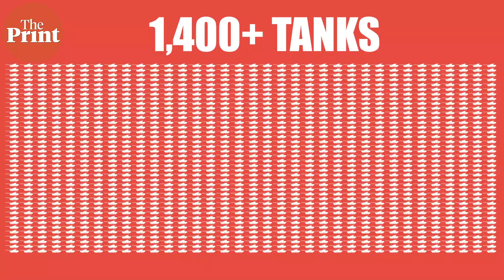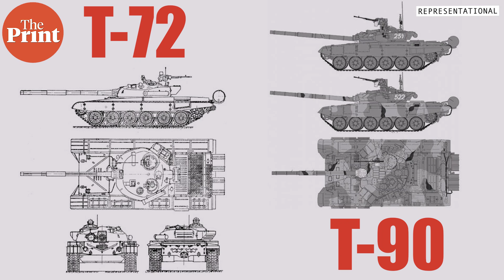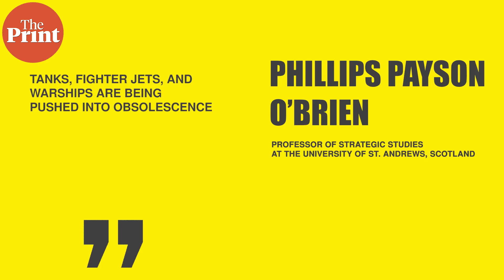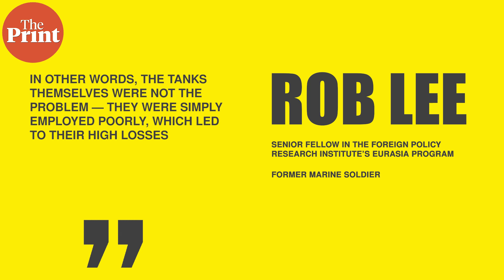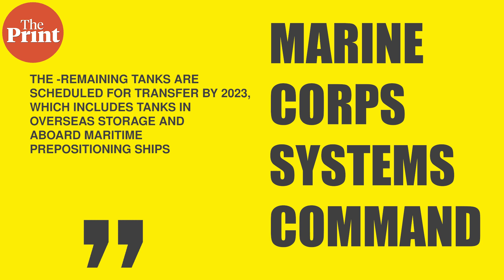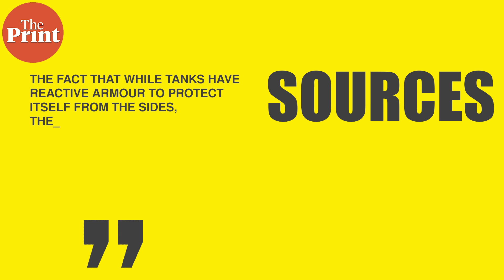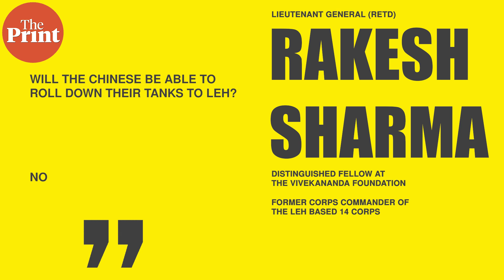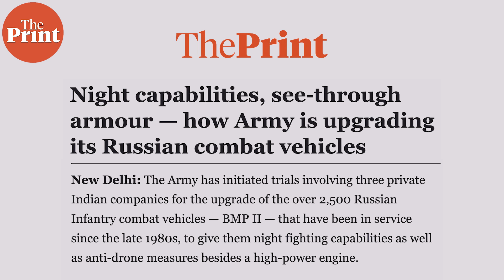Russia's tank debacle in Ukraine war, lessons for India & future war technology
Is the Russian tank debacle in Ukraine war, the outcome of problems with Russian technology and tactics? Or have tanks themselves become an expensive liability? And what lessons must India draw from new classes of technology as it prepares to fight future wars? Deputy Editor Snehesh Alex Philip looks into these issues.